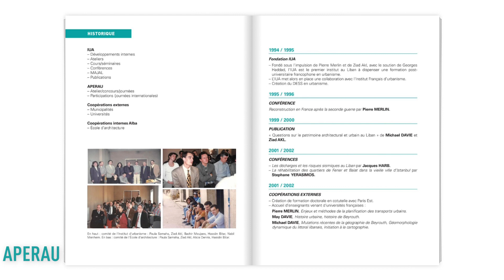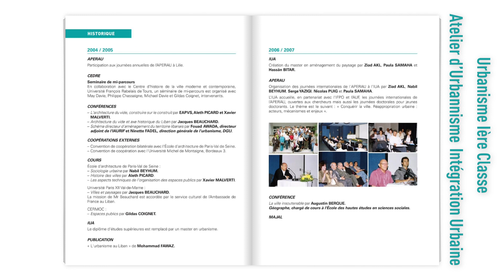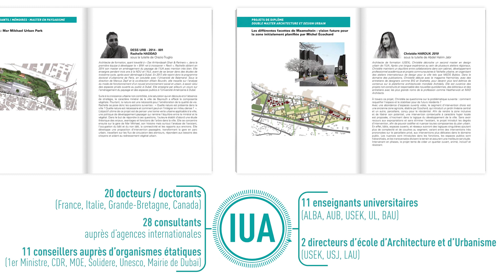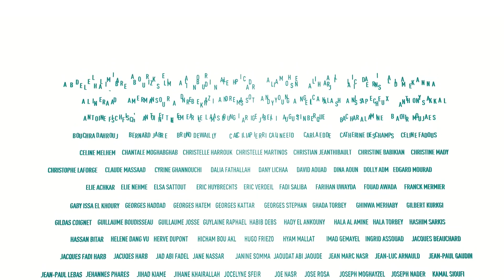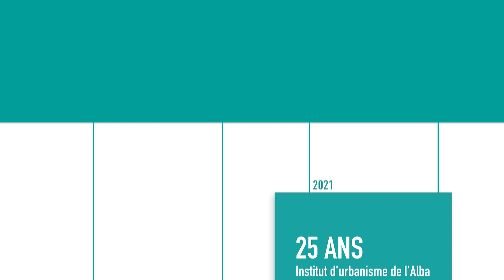30 Ans - Institut d'Urbanisme de l'ALBA- Université de Balamand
L’Institut d’Urbanisme de l’ALBA fête ses 30 ans.
Depuis sa création l’IUA a pris conscience des enjeux de la ville et des défis à relever en termes du développement urbain, économique et environnemental.
C’est pourquoi l’IUA offre actuellement :
Une licence en architecture du paysage
Un master en aménagement du paysage
Un master en design urbain
Et un double master en architecture et design urbain.